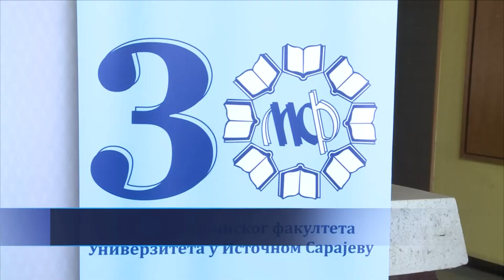I. Sarajevo: Promovisano šest mastera i 22 inženjera mašinstva – 06.06.2024.